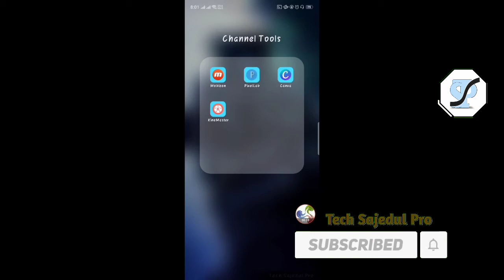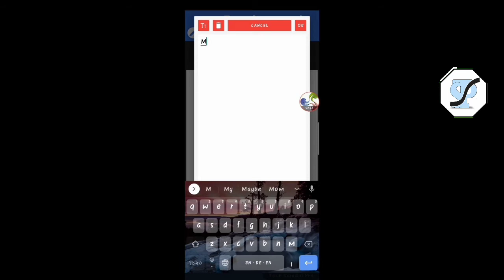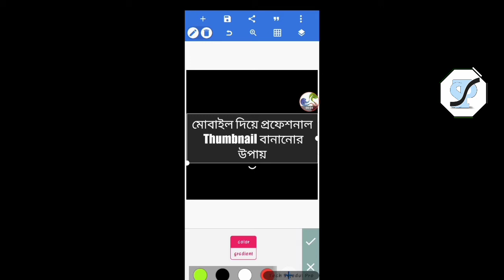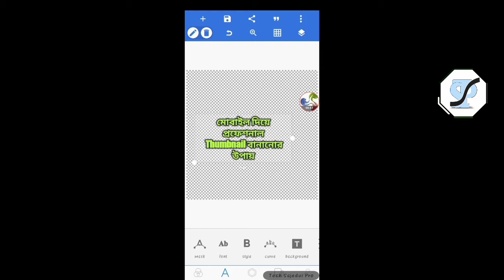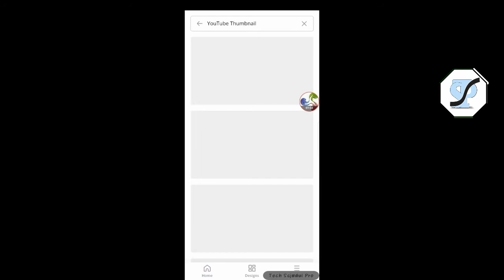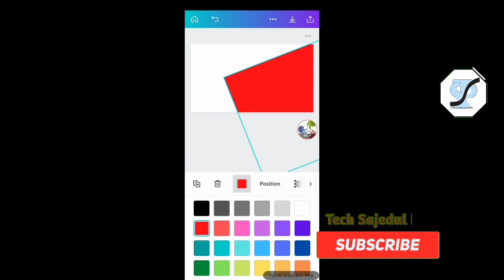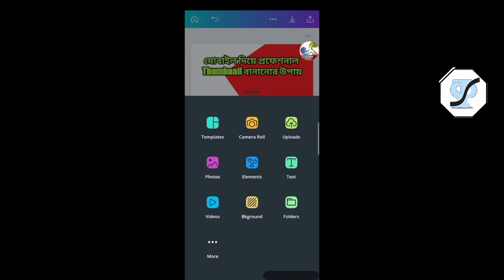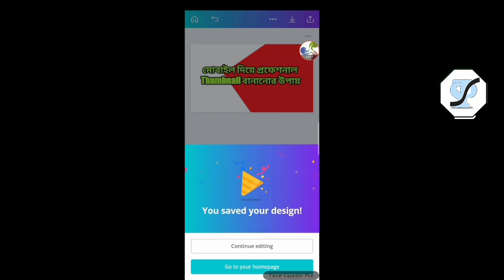How To make Professional Youtube thumbnail on your Mobile | মোবাইলে দিয়ে থাম্বনাইল | Bangla Tutorial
Hello Friends,
Today I'll going to show you.''How To make Professional Youtube thumbnail on your Mobile | মোবাইলে দিয়ে থাম্বনাইল | Bangla Tutorial''

কিভাবে মোবাইল দিয়ে খুব সুন্দর এবং প্রফেশনাল ইউটিউব থাম্বনাইল বানাবেন আজকের ভিদিও তে আমি এটাই দেখাব। ভিডিও টা শেষ পর্যন্ত দেখুন।

প্রয়োজনীয় এপ্লিকেশন্স লিঙ্ক

Your Quires

Thumbnail making on your Mobile
মোবাইলে দিয়ে থাম্বনাইল
Bangla Tutorial
how to make youtube thumbnail
youtube thumbnail desing
youtube tips and tricks
youtube video
youtube tutorials
how to make money online
passive income
how to design youtube thumbnail
how to design thumbnail
how to make thumbnail
youtube thumbnail
pixellab tutorial
canva tutorial

Assalamualaikum,
 friends. Welcome to "Tech Sajedul Pro" channel. In this channel  I'll show you many type of videos, such as Freelancing,Online earning,Tech videos, Educational videos.